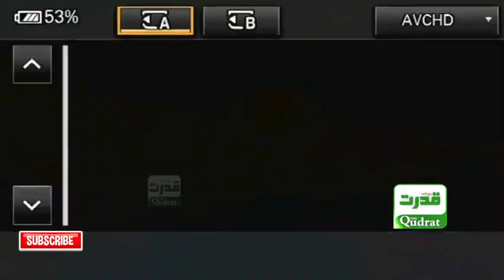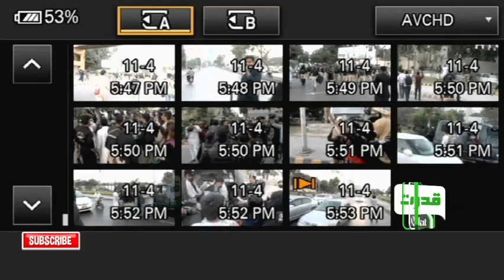Karachi |PTI Workers Protest At Shahrah Faisal | Police Arrested Several People | Imran Khan Attack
Welcome to the Official Youtube Channel of  Qudrat Tv ,